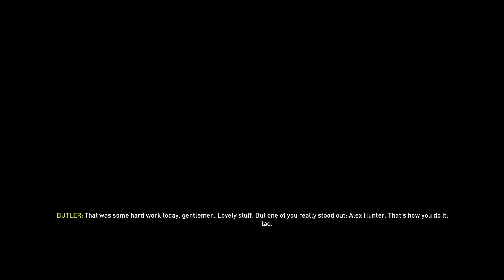[전척] FIFA18 스토리 3화- 레알마드리드가 날 부른다고?? 이적설에 휘둘린 헌터!